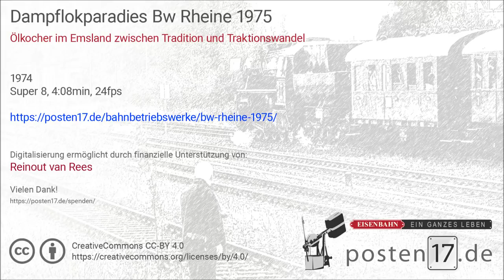Bw Rheine 1974 - Dampflok Paradies auf Super 8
Das Bw Rheine, obschon bereits 1859 eröffnet, ist vor allem bekannt dafür, dass es bis in die zweite Hälfte der 70er Jahre Dampfloks des Typs 01.10, 042 sowie 043 beheimatet hat.
Während in anderen Teilen der Republik der Dampflokbetrieb längst eingestellt und der Traktionswandel längst vollzogen wurde, konnte man auf der Emslandstrecke noch die gute alte Dampflokzeit miterleben.

Möglich macht dies vor allem eine sich hinauszögernde Elektrifizierung der wichtigen Verbindung zum Hafen Emden. So war es hinter Salzbergen noch 1977 möglich auf nicht elektrifiziertem Gleis mit Dampflok bespannte Züge in typischen Einsätzen abzulichten, was in den 70ern die Emslandstrecke zu einem Mekka machte.

Hauptsächlich im Bw Rheine waren die auf dieser Strecke noch im Regelbetrieb fahrenden Dampfloks stationiert. Dieser Film zeigt Aufnahmen des geschäftigen Treibens in dem Bahnbetriebswerk, von dem heute nichts mehr übrig ist.